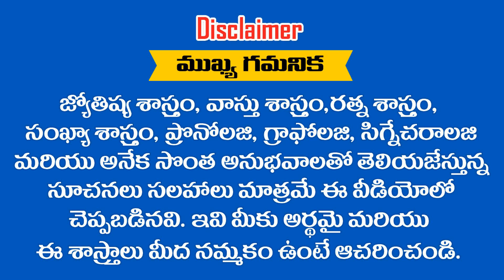ప్రతి ఒక్కరు కూడా ధనవంతులు కావాలంటే ఈ క్రింద వాటన్నింటిని సరిచూసుకోండి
ప్రతి ఒక్కరు కూడా ధనవంతులు కావాలంటే  ఈ క్రింద వాటన్నింటిని సరిచూసుకోండి రాశులు , నక్షత్రాలు , లగ్నాలు , తేదీలు